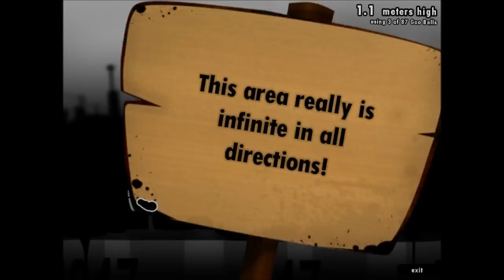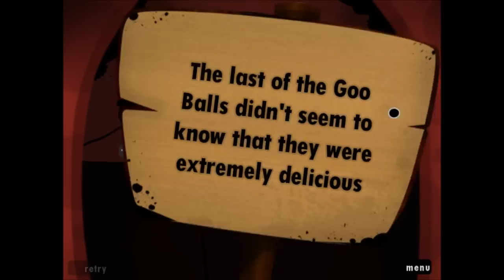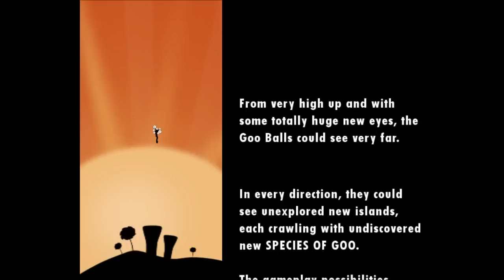Let's Play World of Goo Part 3 - Escape!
In this part, we finish off Chapter 1 of World of Goo by letting the Goo Balls escape...after a little bit of trouble.  Then, it's a teaser into Chapter 2, where the game suddenly becomes blind...for me.